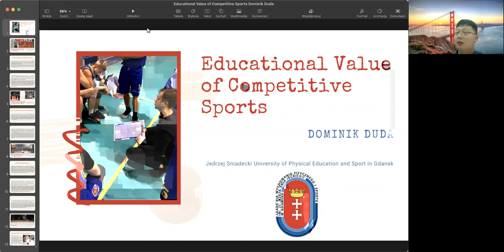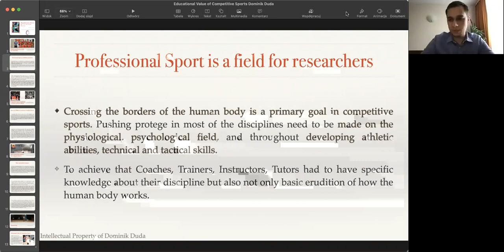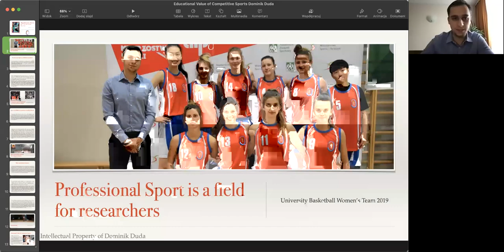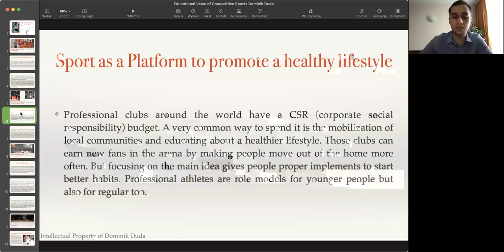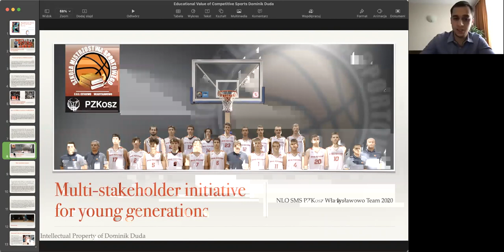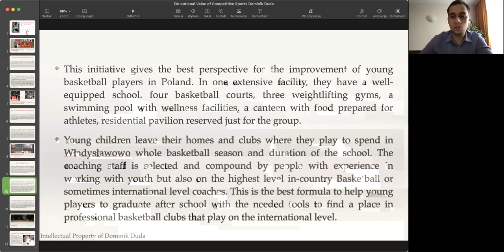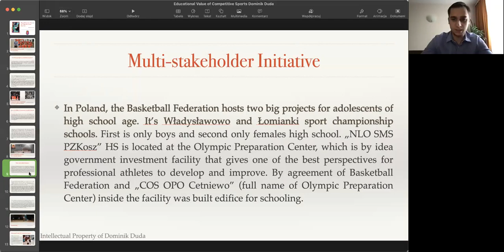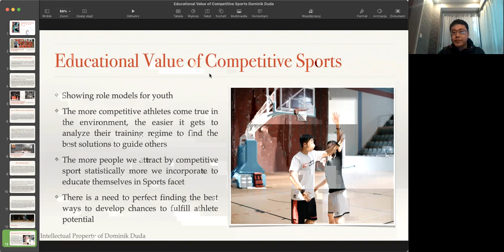Wystąpienie Dominika Dudy. The 2nd Belt and Road Physical Education and Sports Forum